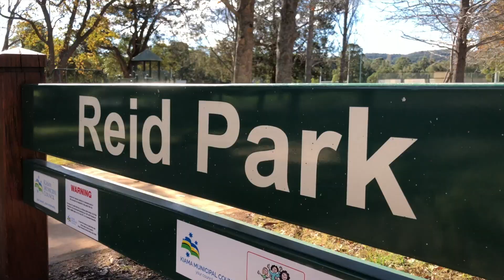71 Churchill Jamberoo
MMJ South Proudly Present 71 Churchill Street, Jamberoo

Agents: Adam Martin and Luke Collins